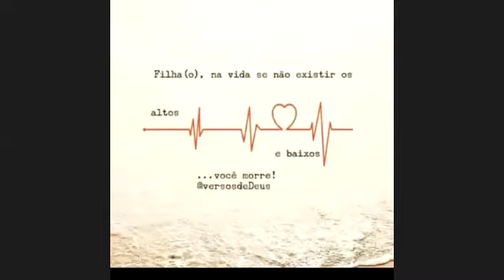LIVE - AULA DIA 03/04 - FILOSOFIA 3001